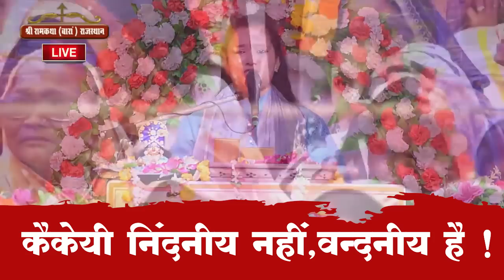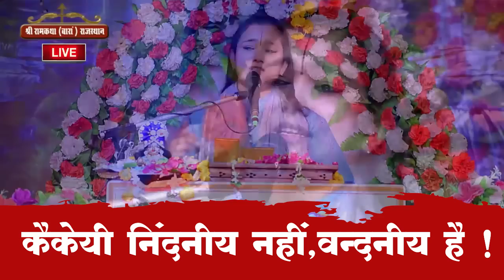कैकेयी निंदनीय नहीं, वन्दनीय है kaikeyi nindaniy nahi, vandaniy hai Devi Chandrakala Ji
कथावाचिका - मानस विदुषी चन्द्रकला जी
निवासी - श्री अयोध्याधाम

➤ यहाँ आपको कृष्णा भजन, लाइव रामकथा , भगवान कृष्ण, और देवी चन्द्रकला जी के द्वारा बताये गयी सनातन धर्म की कुछ महत्वपूर्ण जानकारी को प्राप्त कर सकते है !

संगीतमयी अद्भुद रामकथा की अमृतवर्षा के लिए सम्पर्क करें...

► KATHA VACHAK : Devi Chandrakala Ji
► COPYRIGHT : Devi Chandrakala Ji